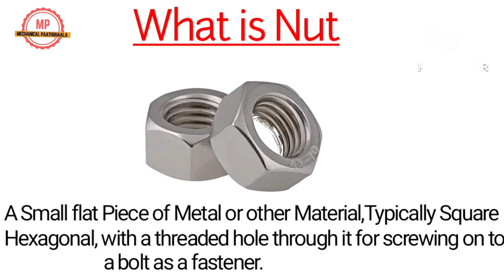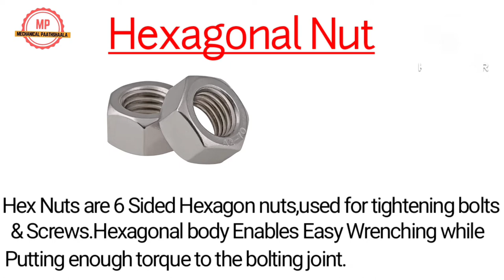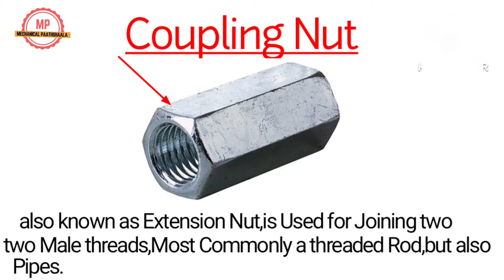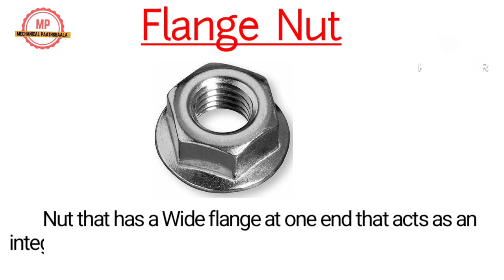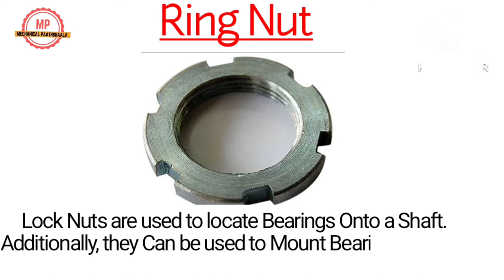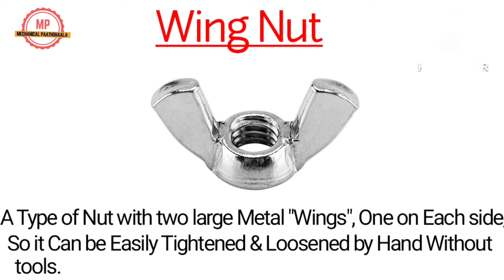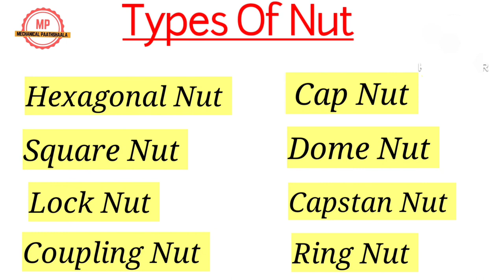Nut|| Types Of Nut in Hindi|| Type of Nut|| Fasteners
Hello friends, today's video topic is👇👇👇

What is Nut and bolt|| types of Nut|| Types of Nuts|| Nut kitne prakar ke hote hai|| Nut bolt kitne prakar ke hote hai|| Kis nut ko kin kin jagh me use kiya jata hai|| HexgonalNut, Square nut, Lock Nut, Coupling Nut,Flange nut,Cap nut,Dome nut, Capstan nut,Ring nut

             नट क्या है || नट कितने प्रकार के होते हैं?

           1-Welding Electrode Holder

2-HSS Drill bit set

3-Angle Grinder Machine

4-Drill Machine

5- Spanner Set all Size 6 to 32 [ taparia]

6-  Screw Driver tool Set Kit

7- Car Washer High Pressure Pump

8- Safety Helmet

9- Safety Gloves[Men]

10-Welding Helmet

11-Cutting Tourch Full Set

12-Measuring Tap [5meter]

13-Vernier Caliper

14- Boya Mic

15-Ring light

16-Tripod Stand For mobile Phones